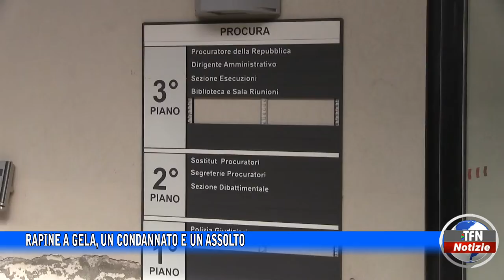Rapine a Gela, un condannato e un assolto